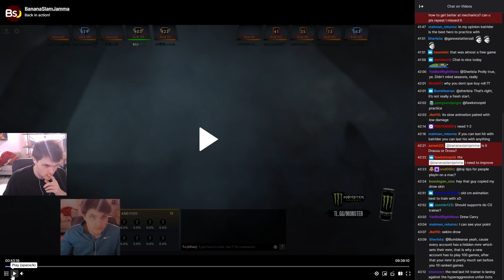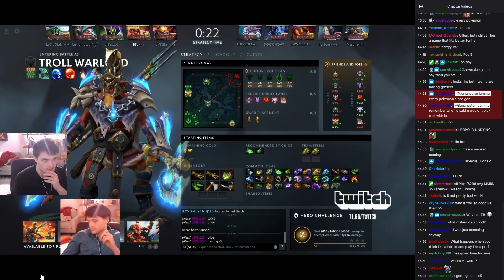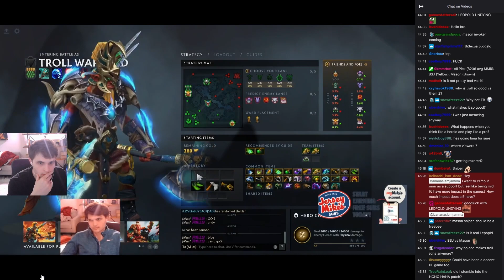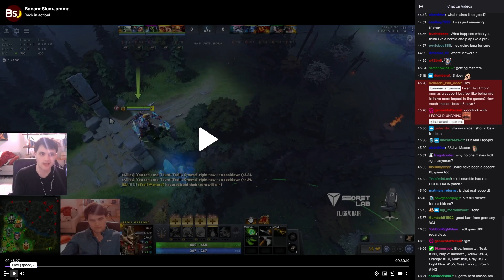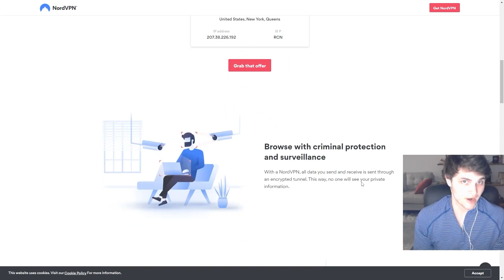BSJ Reveals What It's Like To Play With The Account Buyer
Leopold Undying